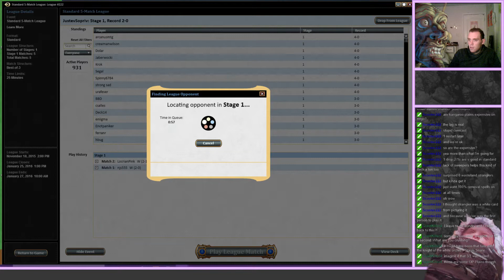Mono White Gideon match 3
4 Gideon, Ally of Zendikar
1 Anafenza, Kin-Tree Spirit
3 Archangel of Tithes
4 Consul's Lieutenant
4 Dragon Hunter
2 Expedition Envoy
4 Knight of the White Orchid
2 Kytheon, Hero of Akros
4 Mardu Woe-Reaper
2 Secure the Wastes
1 Valorous Stance
3 Silkwrap
4 Stasis Snare
22 Plains

1 Secure the Wastes
1 Silkwrap
2 Valorous Stance
3 Hallowed Moonlight
3 Mastery of the Unseen
3 Surge of Righteousness
2 Wingmate Roc